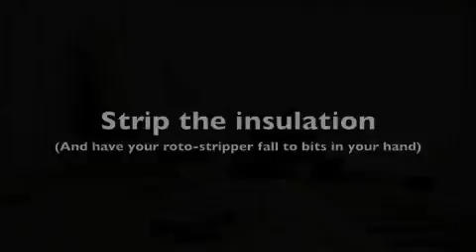DIY USB hub power cable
A friend had a USB hub with a power-uplink port and needed to power some high-current devices through it. So I gave him a spare mainsto USB-A adaptor and finagled a cruddy USB cable into a power cable.

Boring as heck, but it gave me an excuse to try-out iMovie08

(Update, 30-Jul-2012):
As we approach the 5th anniversary of this surprisingly popular video (Popular to watch, that is, not to vote on), I can confirm that the cable I made is alive and well and living in Qatar of all places currently: